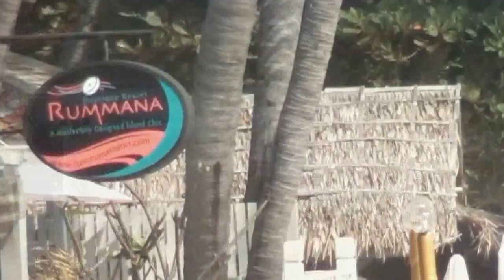On Lamai beach, front of the Rummana Resort 10-01-2014 Ko Samui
On Lamai beach, front of the Rummana Resort 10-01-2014
Am Lamai Strand, vor dem Rummana Resort 10.01'2014
Große Wellen und Spaß
Big waves and fun